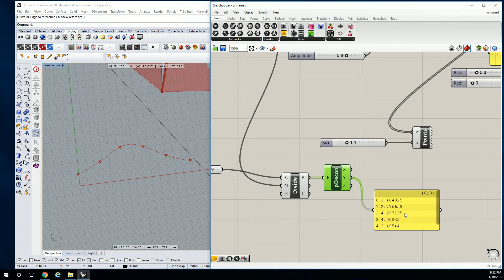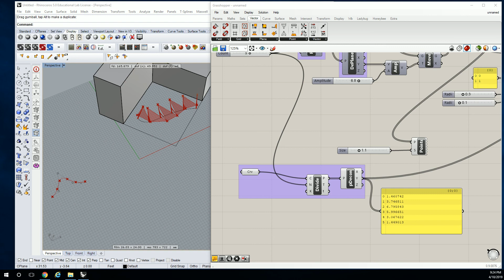59 - Mapping Element Length with Referential Curve Geometry in Rhino Grasshopper